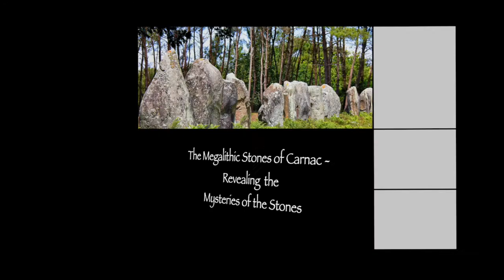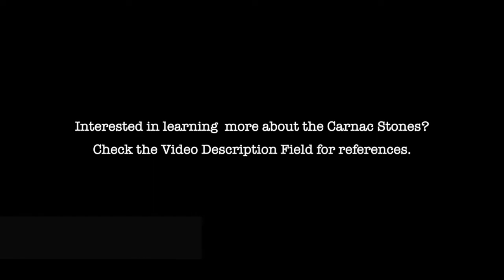The Megalithic Stones of Carnac - Revealing the Mysteries of the Stones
Carnac is one of the most fascinating places on earth, containing the largest collection of megalithic standing stones in the world.

Up until recently, no one was quite sure what purpose these stones served or how they were constructed.  However, aided by satellite photography, GPS and laser measurements, the amazing geometry and relationships among the stones is being deciphered.

One of the most prominent experts on the Carnac stones is Howard Crowhurst, who has lived in Carnac for the past twenty years and has extensively studied the stones.

His breakthrough findings reveal that the entire complex was used for astronomy.  He has confirmed that the stones were used to predict the summer and winter solstice, as well as track the complex phases of the moon.  His work clearly reveals the geometrical, mathematical and astronomical principles which were followed in the precise placement of the stones.

He has also determined that the Carnac location was purposely chosen because it was located at the unique latitude on Earth at which the solstice sun, both summer and winter, aligned perfectly with the geometry used to measure the movements of the sun and moon.

Crowhurst has authored several books, including 'Carnac, the Alignments - When Art and Science Were One'.

His work and findings are also featured on several videos on YouTube, where he goes into amazing detail on the interwoven geometry and careful alignment of the stones in this amazing area.

And even more astounding is that this link to a specific latitude is now being established with other ancient sites around the world.  Carnac has distinct similarities with other complexes, such as the Boyne Valley in Ireland, the Orkneys complex in Scotland and the Silbury hill complex in England.  These sites are dated to the same approximate time, and all appear to have astronomy as a fundamental purpose of these complexes.

To add further to the mystery, there are also theories that these sacred sites can concentrate electromagnetic energy which is further enhanced by using crystalline rocks rich in quartz, such as granite stones erected on granite bedrock.

The Neolithic people who arranged these stones were not simple farmers looking at the sky and vaguely positioning stones.

These sites were erected at specific locations at a specific altitude, using extremely precise measurements.  Placement of the stones was intentionally  linked to exact North/South cardinal points so they could be used to accurately track and predict the movement of the sun, moon, and other heavenly bodies.

They had an incredible mathematical grasp of the movements of the sun and the moon at specific latitudes, and how the heavens moved in harmony with the earth.